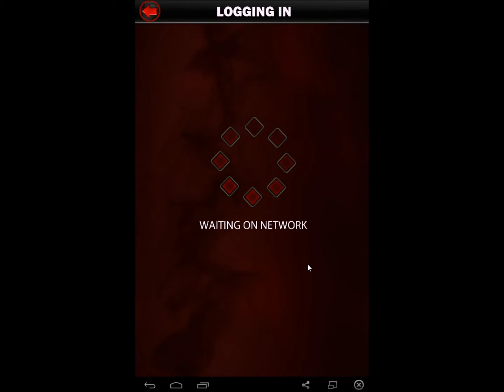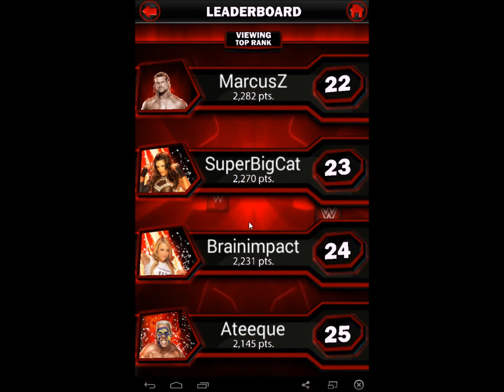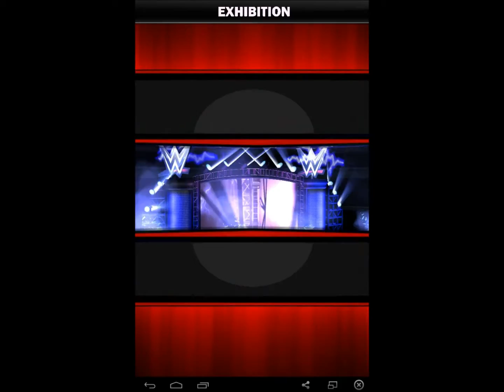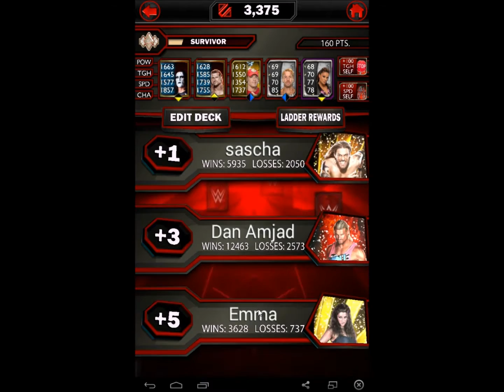WWE Supercard Episode 7 (Announcement, PCC, KOTR Update)